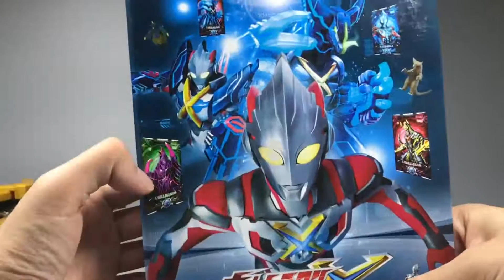【菠萝上传】艾克斯奥特曼电子收藏卡册日版-XMTc0ODQ2NTU3Ng_part1.flv